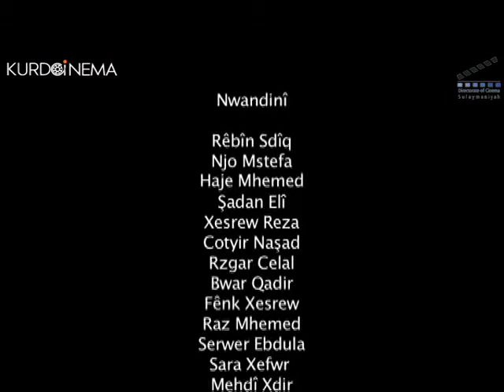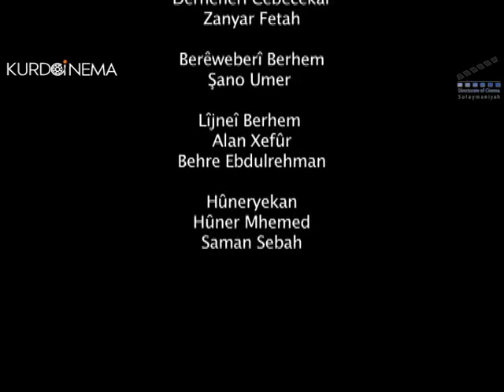Hanar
کورتە فیلمی کوردی: (Hanar)
جۆر: دراما

ئەکتەران :ڕێبین صدیق - نژۆ مصطفی - هاژە محمد - شادان عەلی
دەرهێنەر :ڕێکەوت حەمە تۆفیق
کات :6 خولەک
زمانی فیلم :کوردی